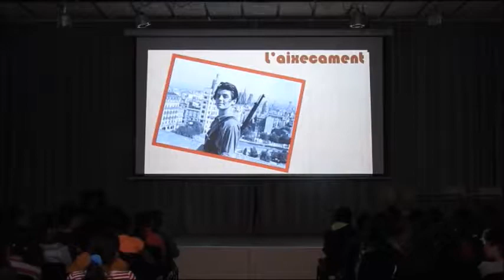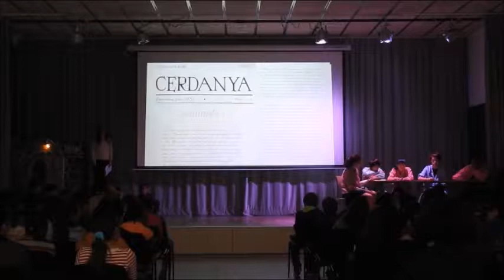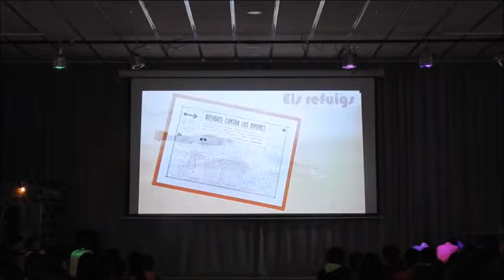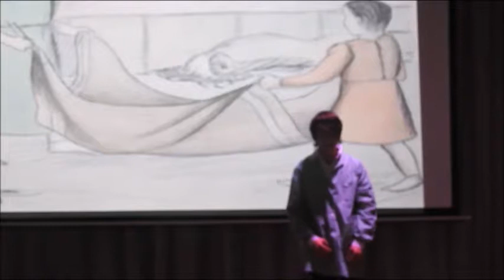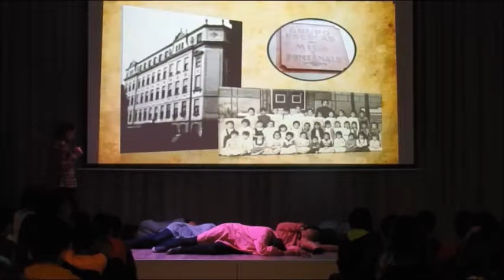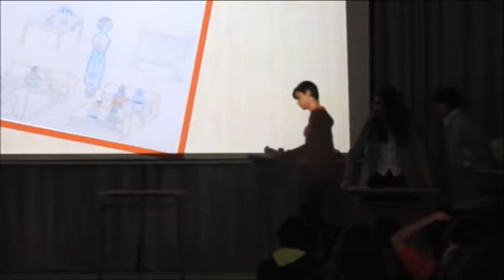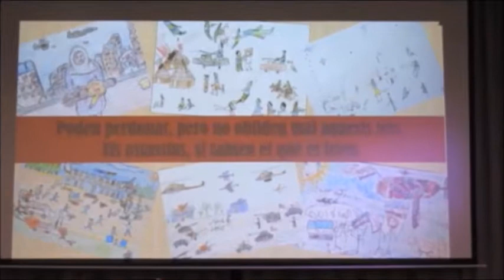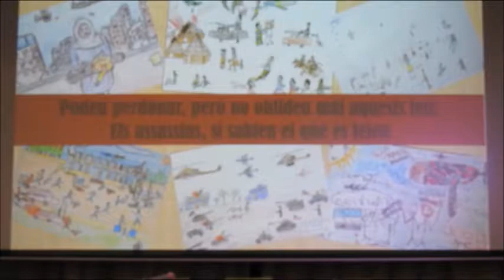"Viure en guerra. Infants sota les bombes" Escola Jacint Verdaguer, 28 d'abril 2017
Viure en guerra. Infants Sota les BombeInfants sota les bombess està basat en les vivències, pensaments i reflexions dels infants que es van trobar enmig dels cruels bombardejos de la Guerra Civil Espanyola. L’obra pretén apropar a l’espectador la confusió i la tristesa d’aquells que no entenen la guerra, però en són les principals víctimes. Guerra que capgirarà el seu món en poc temps.
Aquesta obra forma part de “Donar veu a la memòria” és un projecte d'aprenentatge-servei impulsat per l'Institut Lluís Vives de Barcelona, que pretén recuperar la memòria dels adolescents del passat a través de les fonts primàries trobades i donar-los-hi veu a través d’un espectacle teatral.

COORDINACIÓ DEL PROJECTE: Joan Sanromà, Elisenda Cartañà, Rafel Baldoví i Mercè Manso